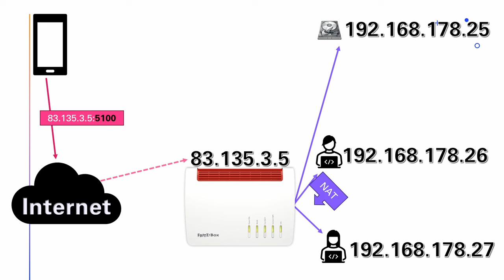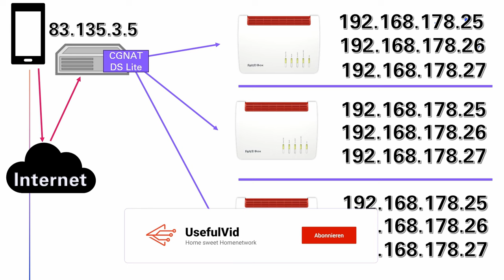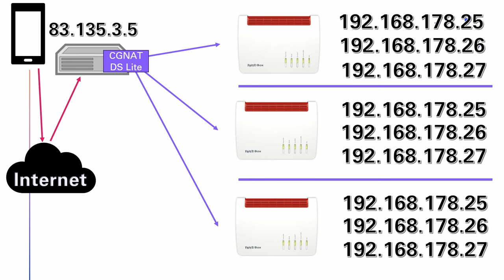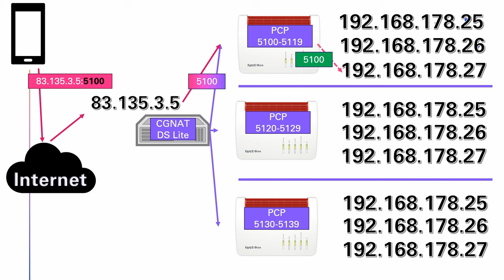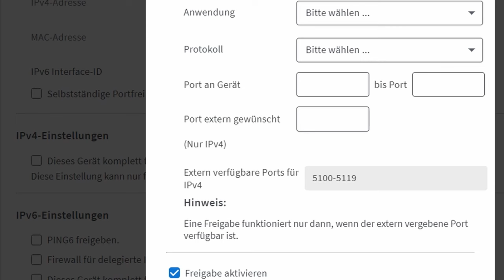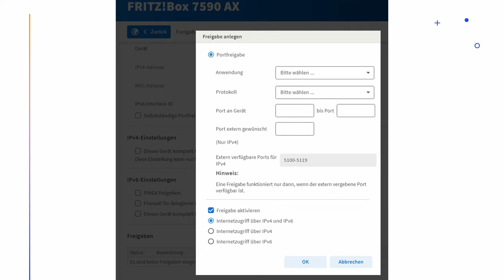PCP: Heimnetz Hosting mit IPv4 trotz DS-Lite und CGNAT ohne öffentliche IPv4!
Fritz!Box kaufen (Werbung)
00:00 Intro
Teil 1: Was ist das Problem?
00:46 Verbindungsaufbau mit IPv4
02:30 CGNAT & DS-Lite
Teil 2: Routing mit Port Control Protocol (PCP)
03:31 Port Control Protocol (PCP)
05:23 Einrichten in der Fritz!Box

@1und1 Ich würde mich über eine Rückmeldung freuen, ob alle Kunden PCP bekommen, leider gibt es keine Informationen darüber.

ChatGPT zu PCP an DS Lite:
Das Port Control Protocol (PCP) bietet bei einem DS-Lite (Dual-Stack Lite) Anschluss bestimmte Vorteile, die dazu beitragen können, die Einschränkungen dieses Netzwerkkonzepts zu überwinden:

IPv4-Überlastung umgehen: DS-Lite ist eine Technologie, die es Internet Service Providern (ISPs) ermöglicht, den Mangel an verfügbaren IPv4-Adressen zu bewältigen, indem sie mehrere Kunden über eine gemeinsame IPv4-Adresse verwalten und IPv6-Adressen für Endgeräte bereitstellen. PCP kann dabei helfen, IPv4-Überlastungen zu umgehen, indem es eine effiziente Zuweisung und Verwaltung von Ports ermöglicht.

Portweiterleitung für IPv6-Geräte: Da DS-Lite in erster Linie auf IPv6 basiert, können IPv4-Endgeräte, die über DS-Lite mit dem Internet verbunden sind, Schwierigkeiten bei der Portweiterleitung haben. PCP ermöglicht es, Ports dynamisch zu öffnen und zu schließen, selbst wenn IPv6-Adressen verwendet werden. Dies erleichtert die Kommunikation von IPv6-Geräten mit anderen IPv6- oder IPv4-Geräten im Internet.

Verbesserung der Konnektivität für IPv4-Anwendungen: PCP kann dazu beitragen, die Konnektivität für IPv4-Anwendungen zu verbessern, die über einen DS-Lite-Anschluss betrieben werden. Indem es eine dynamische und effiziente Portverwaltung ermöglicht, wird die Kommunikation für IPv4-Anwendungen reibungsloser und zuverlässiger.

Bessere Ressourcennutzung: Durch die automatische Zuweisung von Ports nur dann, wenn sie benötigt werden, und deren Schließung, wenn sie nicht mehr in Verwendung sind, verbessert PCP die Ressourcennutzung. Dies ist besonders wichtig in Umgebungen mit begrenzten IPv4-Ressourcen, wie sie bei DS-Lite-Anschlüssen häufig der Fall sind.

Insgesamt trägt PCP dazu bei, die Herausforderungen der IPv4-Überlastung und der eingeschränkten Portverwaltung in DS-Lite-Umgebungen zu bewältigen. Es ermöglicht eine effiziente Nutzung der verfügbaren Ressourcen und verbessert die Konnektivität für Endbenutzer, die mit DS-Lite-Anschlüssen arbeiten.

Stichworte
Portweiterleitung
Port Forwarding
Portfreigabe
cgnat
dslite
ds-lite